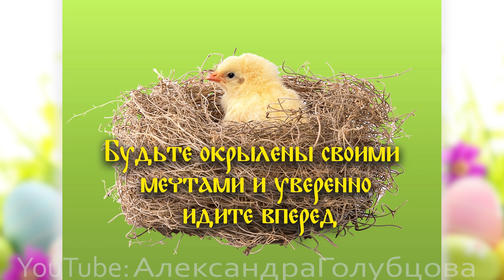HAPPY EASTER WISHES Song holiday Светлой пасхи ! Пасха открытка поздравление родным и близким ++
Wish your Family and Friends a Very Happy Easter with this Pretty Purple and Yellow Themed Easter Video Card!
✯ Тут ты научишься ИГРАТЬ свою любимую мелодию/ песню/ кавер НА ПИАНИНО одним пальцем/ одной рукой / двумя руками ЗА 1 УРОК!
✯ легкие известные мелодии для начинающих - пиши в комментариях, что именно ты ЛЮБИШЬ больше всего и хочешь сыграть - мы научимся этому вместе!
✯ ИГРАЙ САМ и НАУЧИ ребенка - на канале я показываю много песенок на пианино для детей
✯ если хочешь БЫСТРЕЕ выучить следующую мелодию - пиши в личку и приходи ко мне на ОНЛАЙН-урок.
Оценивай видео и пиши комментарии - мне будет очень приятно на них отвечать!
✯ Хочешь получить ПРИЯТНЫЕ БОНУСЫ? За стоимость 2х талончиков ты сможешь получать ЭКСКЛЮЗИВНЫЙ материал целый месяц!
✯ Меня зовут Александра Голубцова (ищи в ссылках ниже КТО Я ТАКАЯ).
Я пианистка, педагог Белорусской академии музыки и Минского музыкального колледжа им.Глинки.